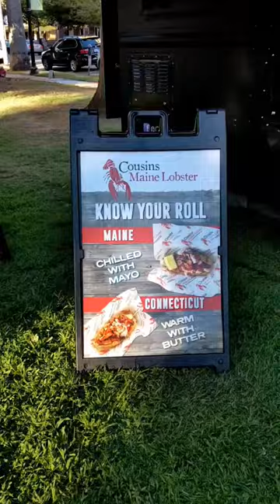Cousins Maine Lobster Food Truck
Featured on shark tank, Cousins Maine Lobster is one of our go to places for lobster rolls in Sacramento. Don't forget the Lobster tots! So good! The New England clam chowder is pretty good as well.